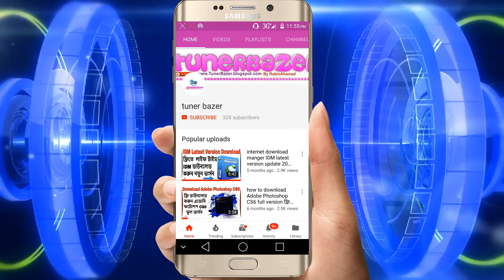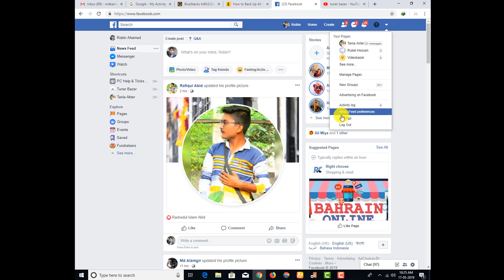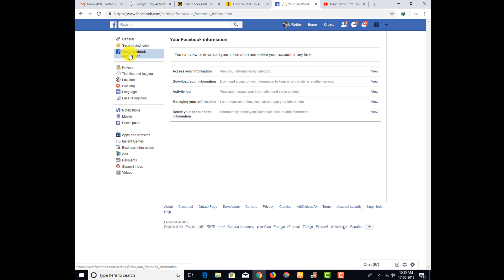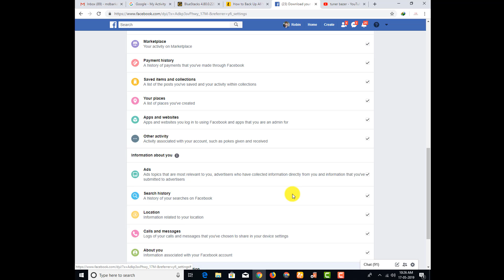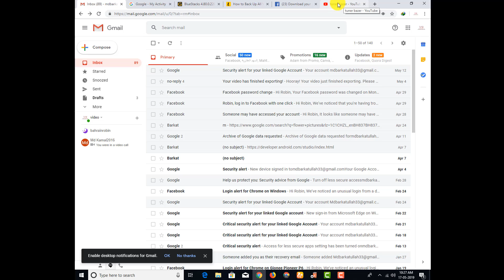Facebook Backup Easy Download ফেইসবুক ব্যাকআপ ডাউনলোড করুন